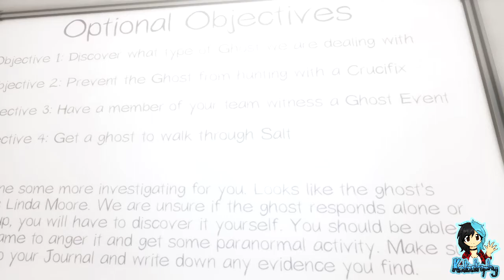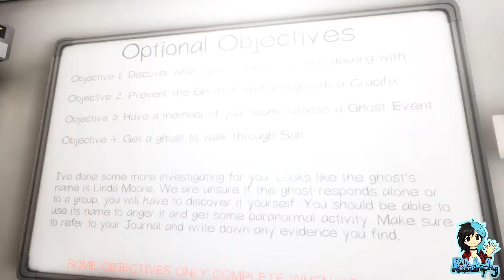Phasmophobia | Team Kata | The Deadly Mistake! | Part #16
~PLEASE¤READ¤THE¤DESCRIPTION~

Phasmophobia is a 4 player online co-op psychological horror. Paranormal activity is on the rise and it’s up to me, Lets_Get_Along and Saph to use all the ghost hunting equipment at our disposal in order to gather as much evidence as we can.

It's a known fact that I absolutely love using Ouija Boards, but when a hunt erupts will the team survive or will we lose a member...?

Players:

Lets_Get_Along
Katastrophy
Sapphire_the_Fox